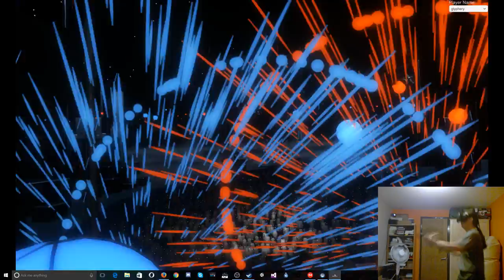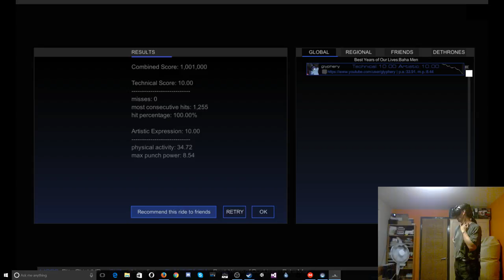Baha Men - Best Years of Our LIves [Audioshield Elite 10.00+10.00]